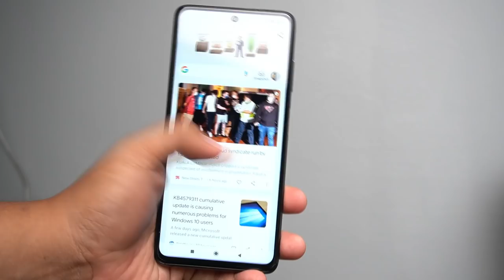PHONE TERBAIK 2020 BAWAH RM1000 / RM800 / RM700 Tahun Baru 2021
Senarai kali ni agak lewat sedikit,tapi ini ialah tapisan terbaik saya untuk peranti yang paling terbaik dan berbaloi untuk anda dapatkan pada awal tahun 2020.Mana Pilihan anda?Nyatakan diruangan komen

6 Phone Flagship TERBAIK Bawah RM2000 !